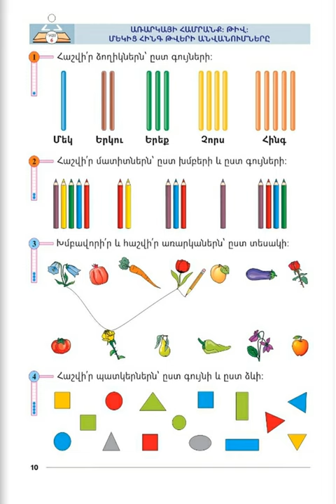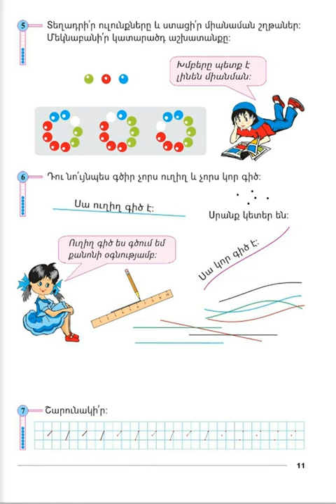Tnayin ashxatanq, Matematika 1, Das 2